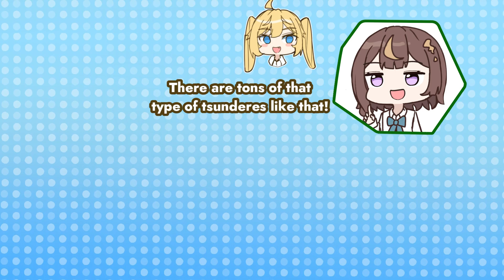Pathetic Tsundere. 【Hololive Animation Clip】